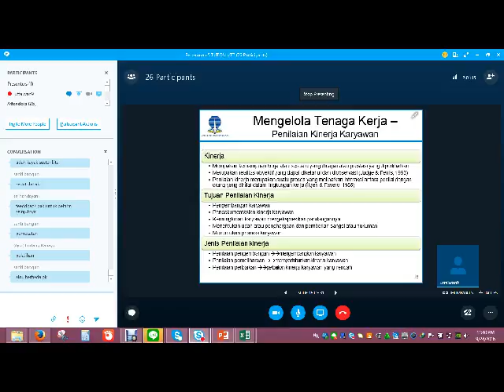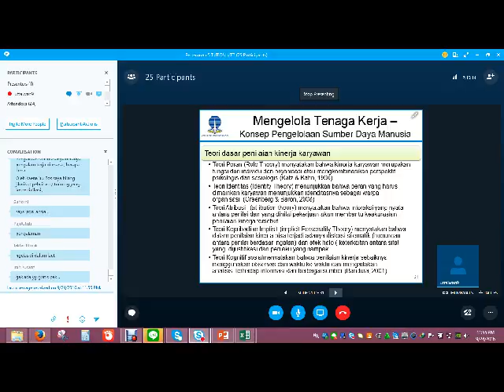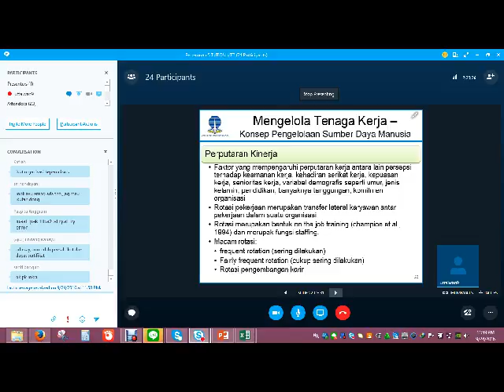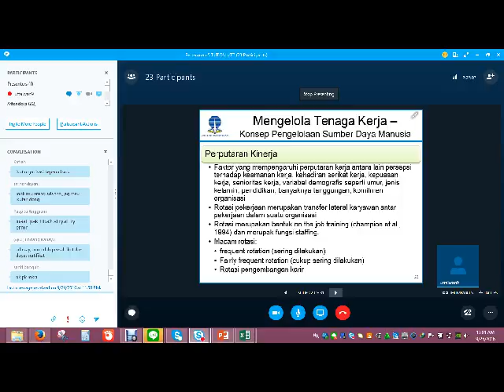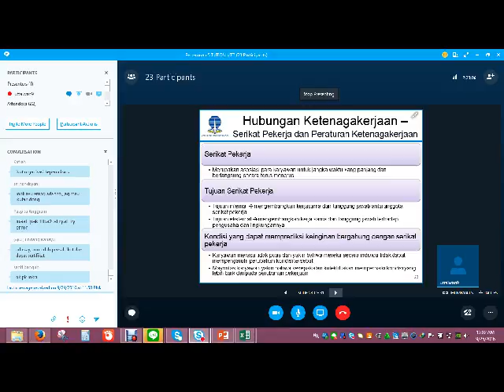2016 1 UTT Pengantar Bisnis OL7 240916 4